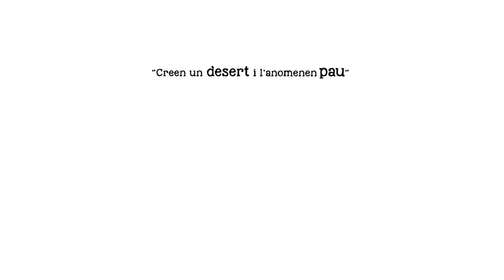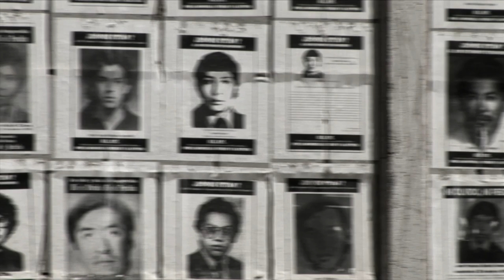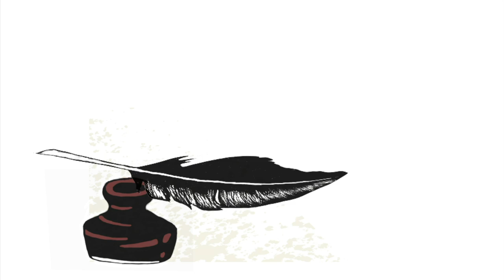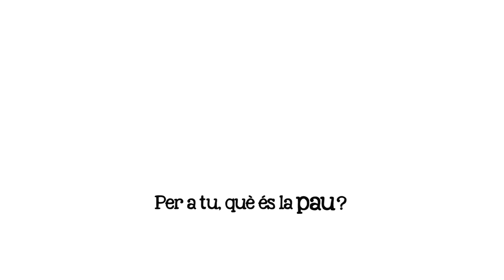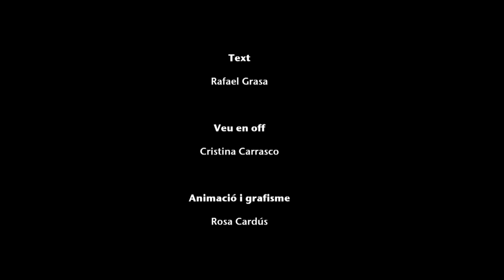Càpsules de pau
La percepció de la pau varia molt segons el moment històric, el context sociopolític, la cultura, la religió i la pròpia experiència vital.

El projecte Càpsules de pau és una coproducció de Contrast  i l'ICIP que vol mostrar la diversitat de visions i expectatives que es projecten sobre la paraula 'pau'. Persones d'arreu del món responen a la pregunta: Què és per tu la pau? posant-la en relació amb l'experiència viscuda en països en conflicte o amb el seu compromís contra la guerra i amb la construcció de la pau.

La percepción de la paz varía mucho en función del momento histórico, el contexto sociopolítico, la cultura, la religión y la propia experiencia vital.

El proyecto Cápsulas de paz es una coproducción de Contrast y el ICIP que quiere mostrar la diversidad de visiones y expectativas que se proyectan sobre la palabra 'paz'. Personas de todo el mundo responden a la pregunta: ¿Qué es por ti la paz? poniéndola en relación con la experiencia vivida en países en conflicto o con su compromiso contra la guerra y con la construcción de la paz.

The perception of peace varies greatly depending on the historical moment, socio-political context, culture, religion and life experience.

The 'Peace Capsules' project is a co-production of Contrast and the ICIP that wants to show the diversity of visions and expectations projected on the word peace. People from all over the world answer the question: 'What is peace to you?'. They talk about the experience of living in countries in conflict or their commitment against war and building peace.